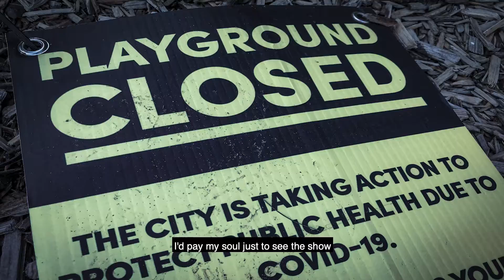West Street Children - Chasing the World (Original Song)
Click the links below to support these causes.